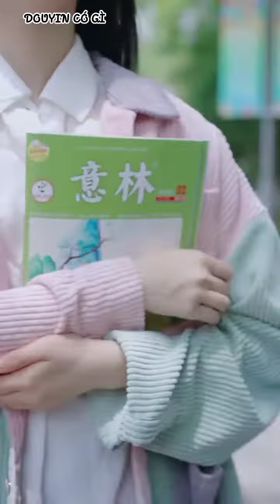Trần Tại Mộc - Hạ Lệ : Gia đình quản chặt chẽ ô | #1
• Tất cả video đều được mình sưu tầm trên Douyin Trung Quốc và Vietsub để đăng lên
• Kênh mình chủ yêu Vietsub các video về couple (lưu ý một điều các anh chị chỉ mà quan hệ hợp tác)
• Mong mọi ủng hộ mình thật nhiều nhó

★ Tất cả bản vietsub là của kênh mình và Don't re-up dưới mọi hình thức